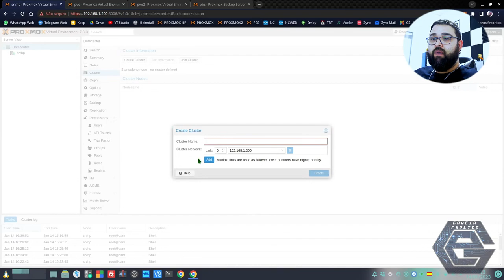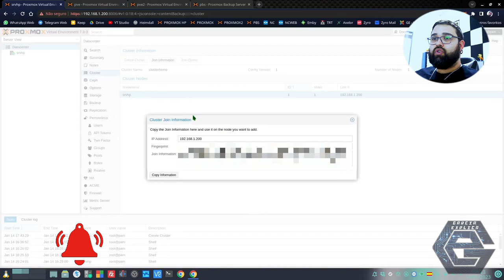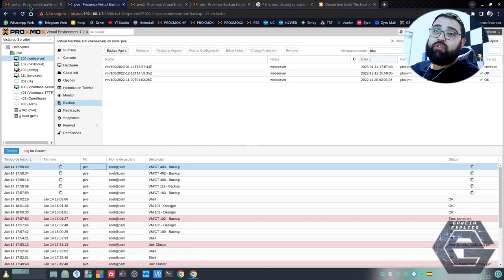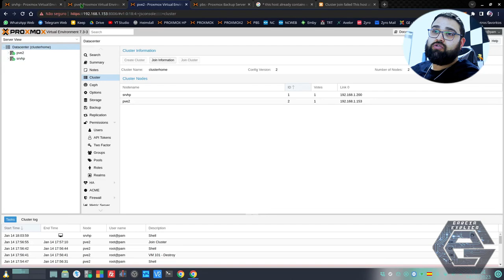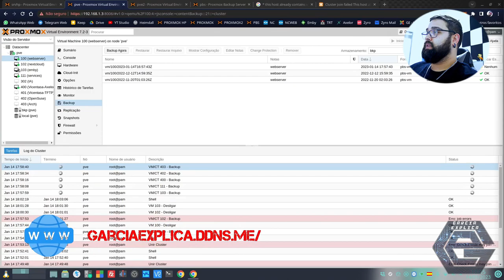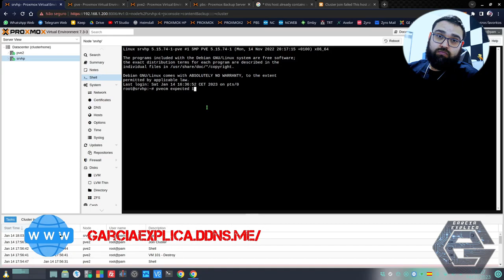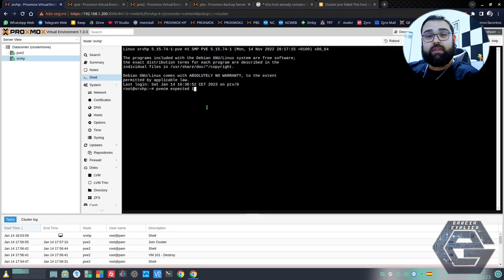Proxmox - Adicionar nó ao cluster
Neste vídeo demonstro como adicionar mais nós ao seu cluster existente.

Segue Link's

COMANDOS:
pvecm expected 1 (onde 1 é o numero de nós "ativos" para o quorum)

CREDITOS:
Para mais info sobre créditos as músicas: